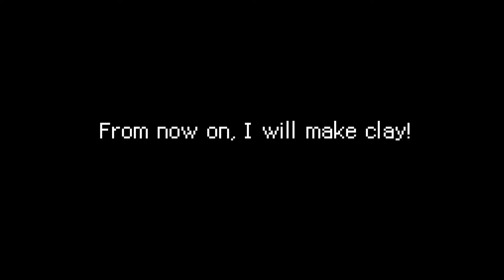Dry Ice Dragon clay modeling art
This dragon is not just an ice dragon.
Dry Ice Dragon spews dry ice!
Ice is frozen water, Dry ice is the freezing of gases like carbon dioxide.
Please note that contact with your skin will result in frostbite burns!
Be careful, because it is fierce, and you can shoot dry ice at your opponent!

드라이 아이스 드래곤

이 드래곤은 그냥 아이스드래곤이 아닙니다.
드라이아이스를 뿜는 드라이 아이스 드래곤입니다!
얼음은 물을 얼린거지만,
드라이아이스는 이산화탄소 같은 기체를 얼린겁니다.
피부에 닿으면 동상에 의한 화상을 입게 되니 주의하세요!
사납고 포악하며, 드라이 아이스를 상대에게 뿜어서 공격할 수 있으니, 주의하시길 바랍니다!